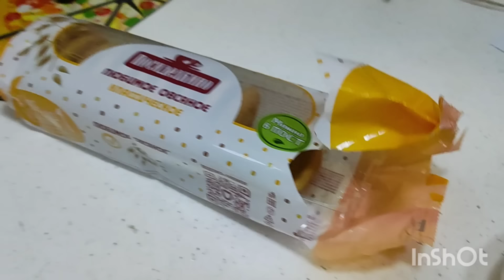завтрак/разбор бижутерии/кофе тайм/закупка продуктов/экономная жизнь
сегодня во влоге:
домашние дела
завтрак
разбор бижутерии
кофе тайм
закупка продуктов
эконом режим
экономная жизнь